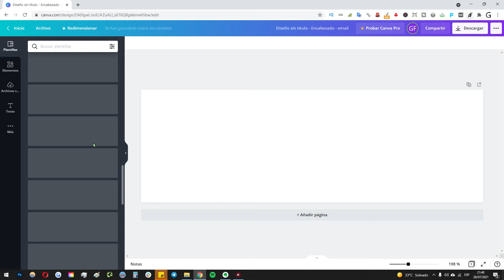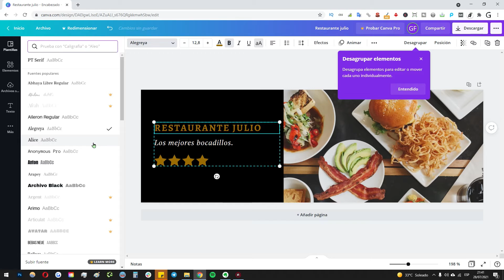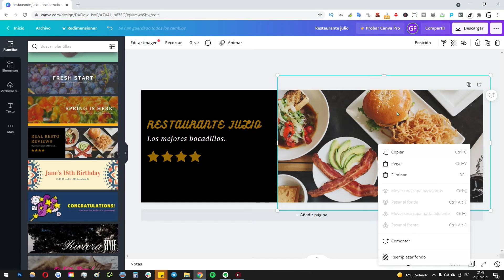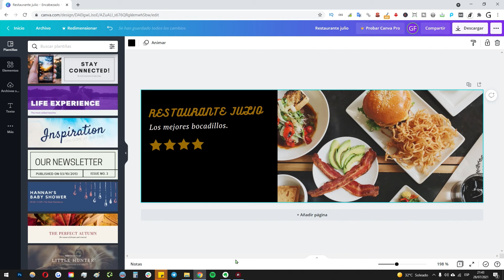➡️ Cómo hacer un BANNER [SIN PROGRAMAS] - Fácil, Gratis y Rápido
✅ En este tutorial aprenderás a cómo crear un banner sin programas: De forma fácil, rápida y explicado paso a paso. Todo ello se realiza con una herramienta online.

NOTA LEGAL